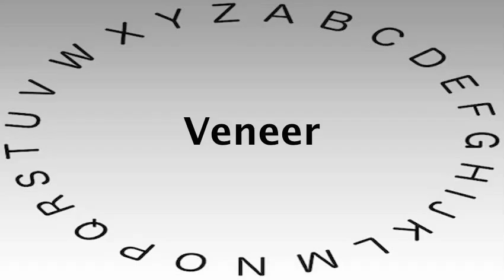Spelling Bee Words and Definitions — Veneer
This video shows you how to say or pronounce Veneer and gives the definition of Veneer.

What's your definition of Veneer?